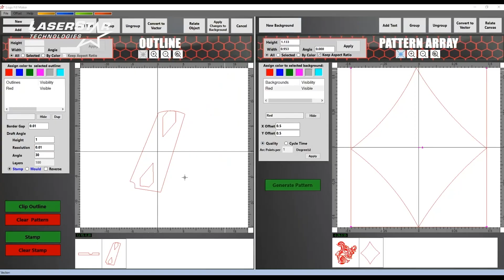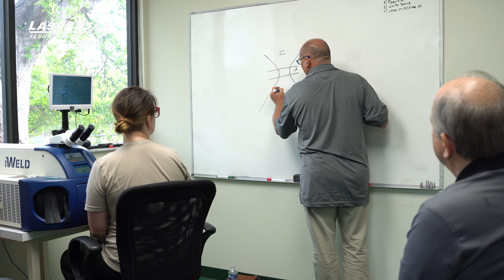Team LaserStar's DesignFX™ Engineered Solutions From America's Trusted Laser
The team at LaserStar talks about the process when partnering with a client to design and build a custom laser system.